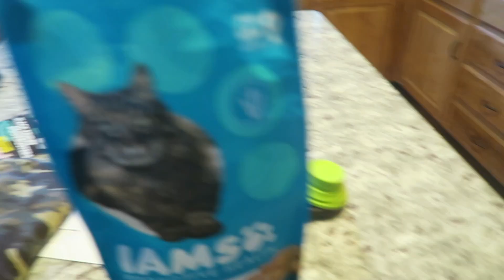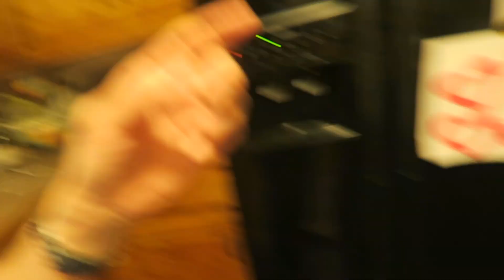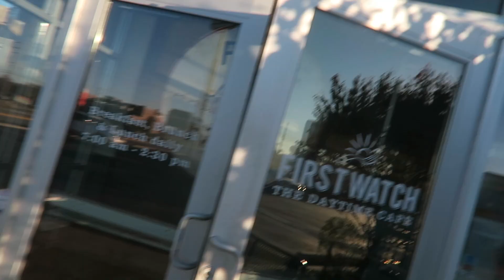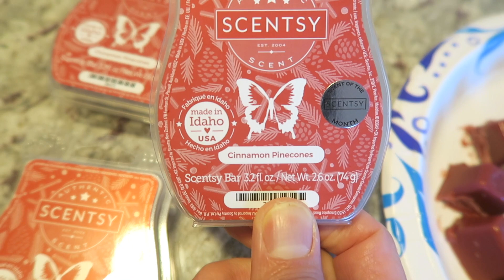LAST MINUTE TRIP / VLOG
Saturday 11/19/21 - Monday 11/21/22 Vlog!